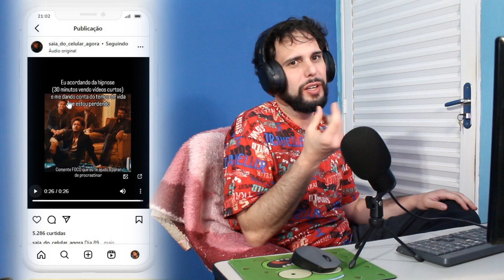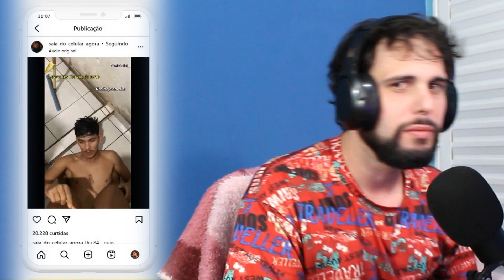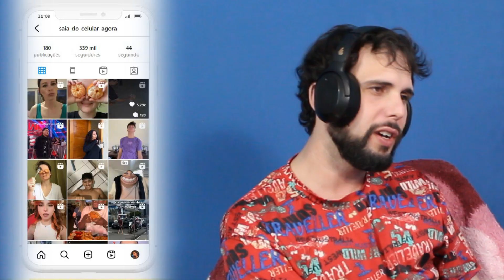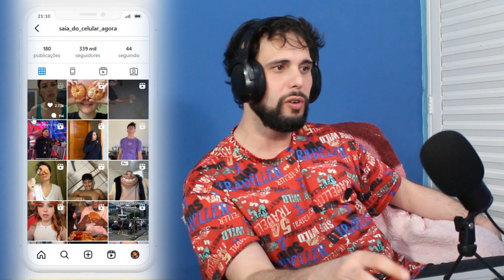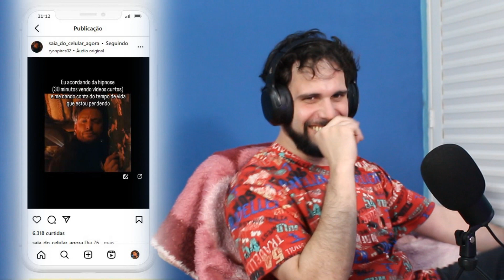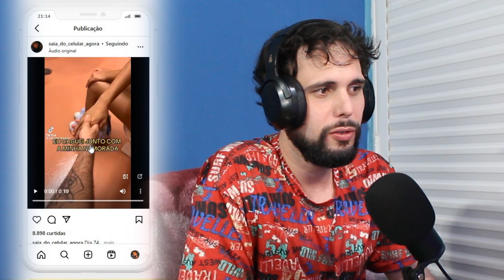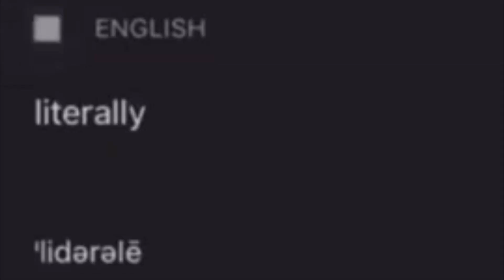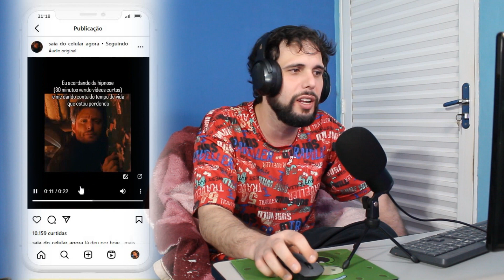REACT: OS PIORES REELS DO INSTAGRAM — Vídeos que causam dor física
Quem serão os vencedores das medalhas de ouro, prata e bronze no quesito Reels Vergonha Alheia? Tive que sofrer MUITO ( :'( ) para chegar numa resposta, então desfrutem.

🎬 Edição: Caio Rodrigo Olivier

⏱ Cronologia ⏱
0:00 SE INSCREVE!